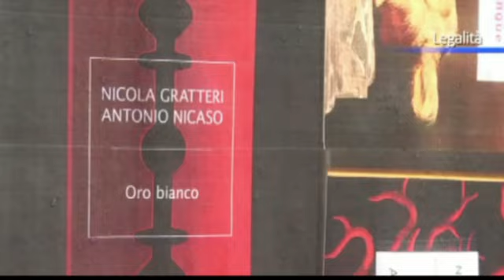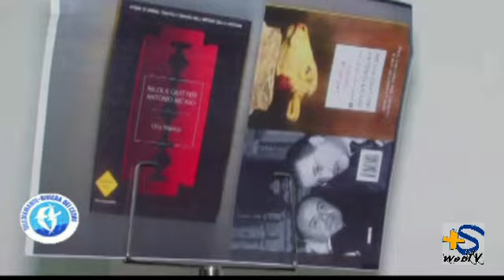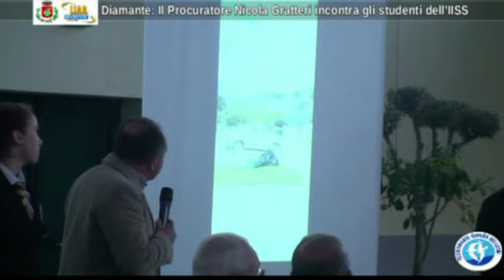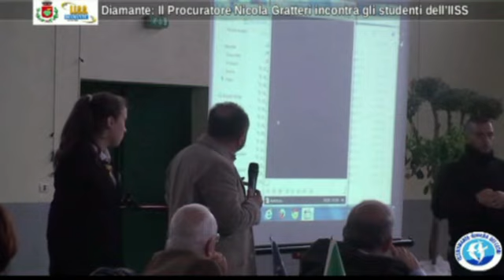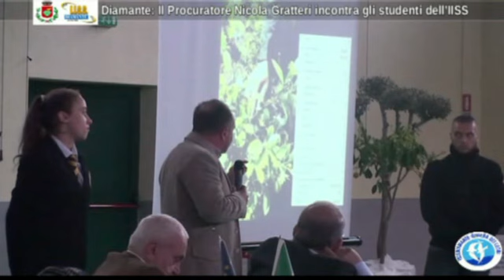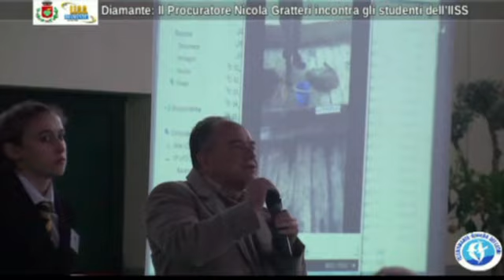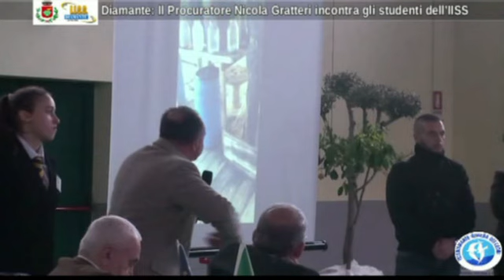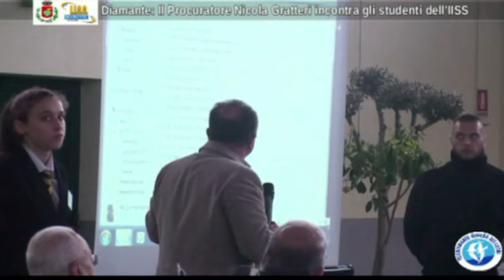Diamante:Gratteri e Nicaso incontrano gli alunni dell'IISS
Diamante: Iniziativa Legalalità e lotta alle mafie-
Interviste e interventi di: Dott. Gaetano Sollazzo Sindaco di Diamante, On. Ernesto Magorno Deputato PD, Prof. Antonio Nicaso, giornalista ed esperto di Mafie, Dott. Nicola Gratteri  Procuratore aggiunto di Reggio Calabria.